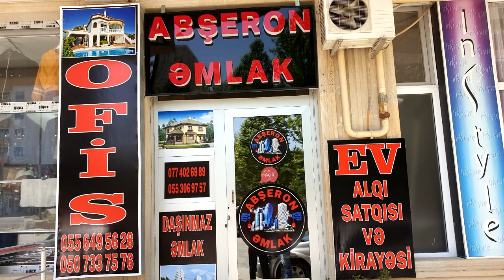MOHTESEM DEYERİNDEN UCUZ! 2 MERTEBELİ KUPCALİ HEYET EVİ ! (077)402-69-89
MOHTESEM  DEYERİNDEN UCUZ! 2 MERTEBELİ KUPCALİ HEYET EVİ !
Satıcı ilə əlaqə : Müşviq bəy  (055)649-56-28, (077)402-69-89

Masazirda satilan heyet evleürine maraq böyükdür. Masazirdasatilan heyet evlerinin qiymeti münasibdir.